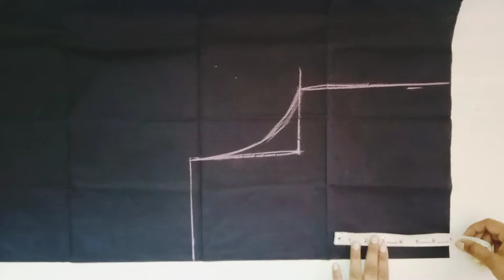Daily use Blouse back neck design very easy and simple